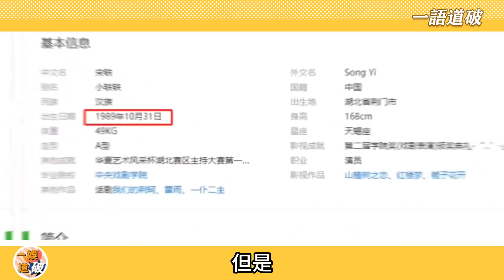證實了！宋軼白敬亭被曝秘密領證，已同居一年，婚禮將於5月底舉行，原來之前種種都有預兆！兩口子要多多發糖呀！宋轶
證實了！宋軼白敬亭被曝秘密領證，已同居一年，婚禮將於5月底舉行，原來之前種種都有預兆！兩口子要多多發糖呀！

更多精彩视频⬇️
尊重祝福！羅云熙終於向白鹿求婚，現場佈置浪漫滿屋，單膝下跪表白儀式感滿滿，惹得白鹿感動落淚！你們一定要幸福！

果然藏不住了！白鹿接受采訪被問：“對羅云熙動過心嗎？”耿直回答逗笑工作人員，並自曝對方是理想型，羅云熙羞澀的表情說明了一切！